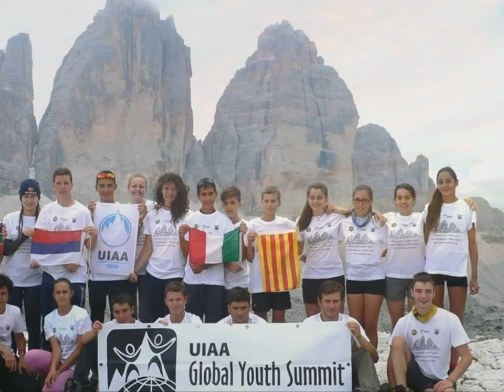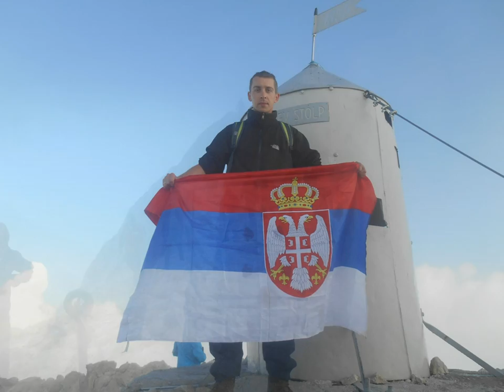Visokogorske akcije 2015 - PEK Gora